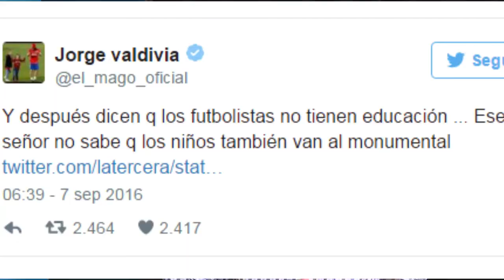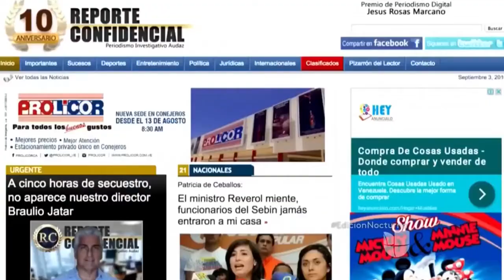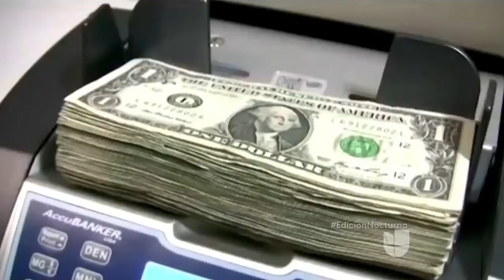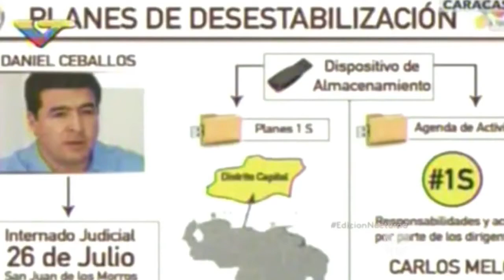En el Podio Semanal | Capítulo 1.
En el Podio Semanal revisamos los tres temas más importantes y comentados de la semana. Nicolás, Sofía y Javier te acercan la actualidad y la contingencia para que siempre estés informado.